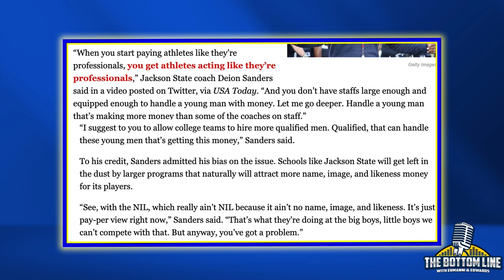Why NIL is Destroying College Athletics with Braylon Edwards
Ryan Ermanni and Braylon Edwards share their thoughts on why NIL is destroying college athletics, along with making it more difficult for young adults to mature and protect themselves. Do you believe NIL is hurting College Sports?